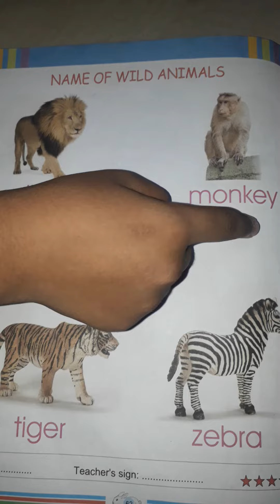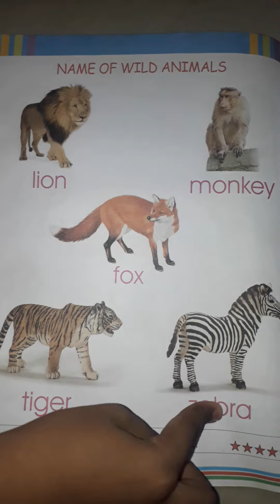NAME OF WILD ANIMALS